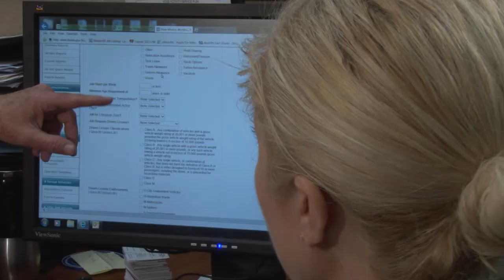Workforce Services for Veterans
The New Mexico Workforce Connection - Central Region helps veterans obtain employment. for details.